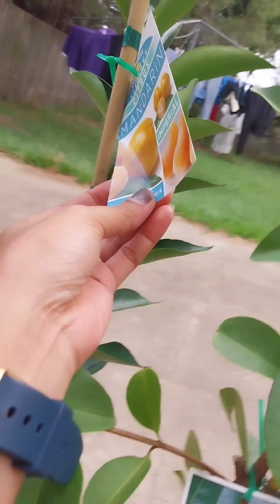planting veggies and fruits at our backyard#australialife